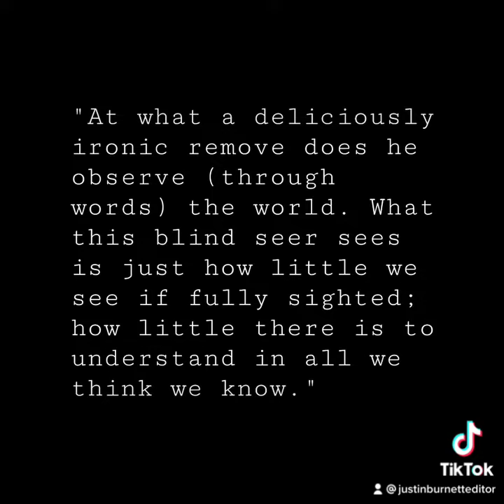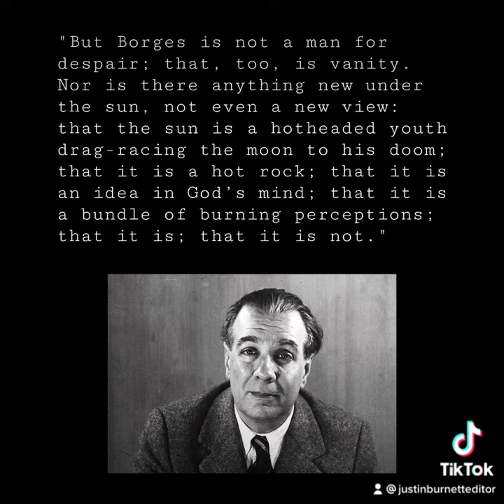William H. Gass on Jorge Luis Borges